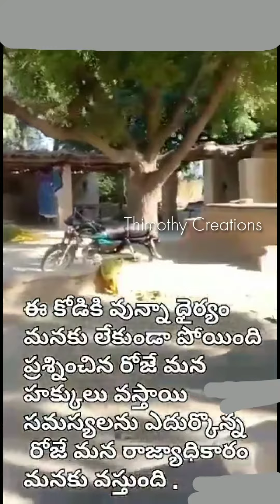ఒక కోడిపుంజు రెండు కుక్కల్ని ఎదిరించి ఉంది/ఏం మాత్రం భయం లేకుండా ఎదిరించి తరిమేసింది/